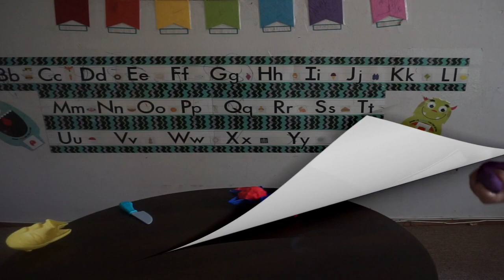Play Dough Rainbow Fish Making // Color song // Play With Nuhad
Hi Everyone. This is my 13th video.Hope you Enjoy This video.I use Here colorful Play Dough. Nuhad Play whith dough ,Making fish ,and cutting fish.hope you enjoy.